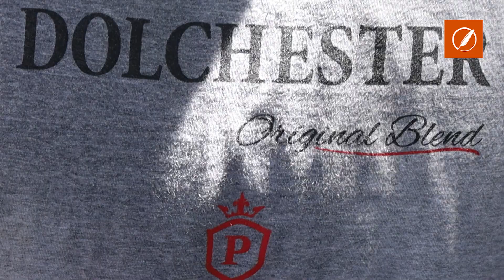Unos 200 trabajadores de la tabacalera Bronway protestaron ante AFIP y mantendrán el acampe